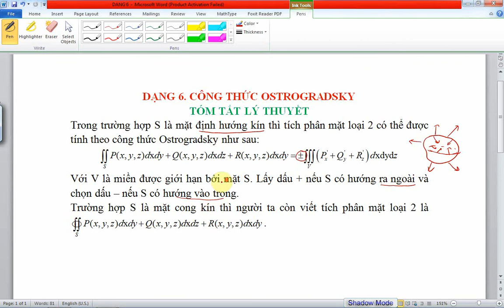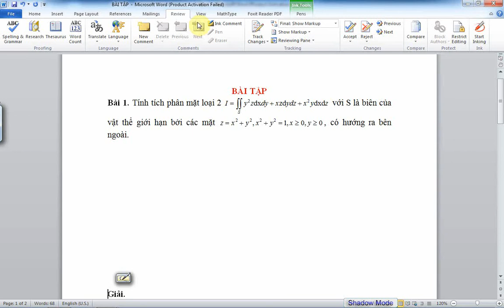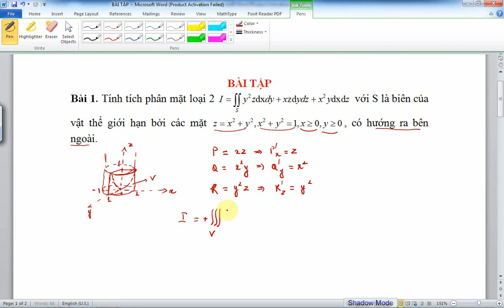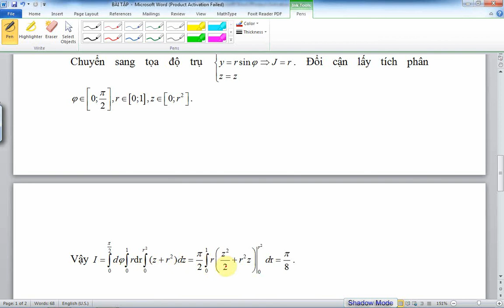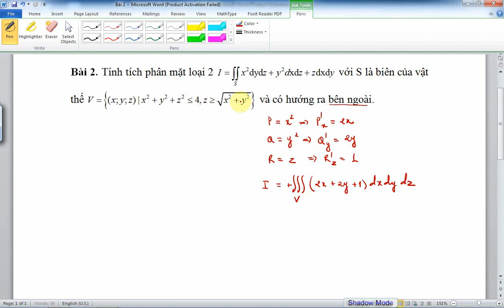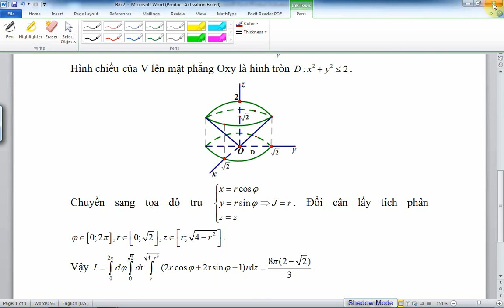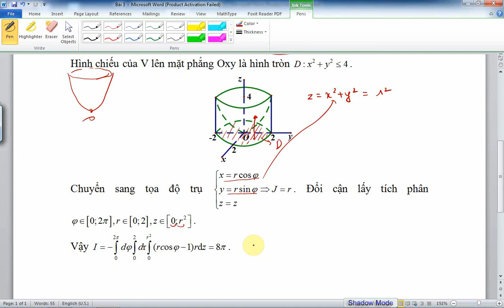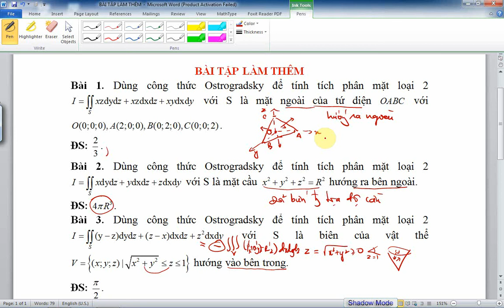Áp dụng công thức Ostrogradsky để tính tích phân mặt loại 2